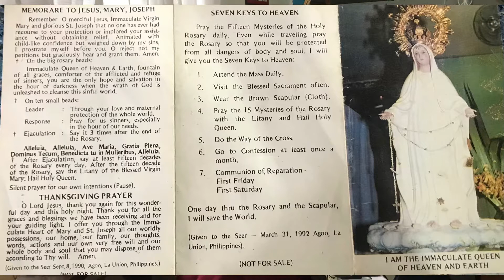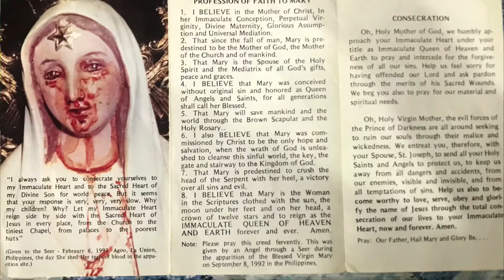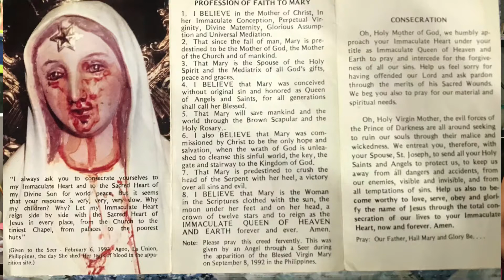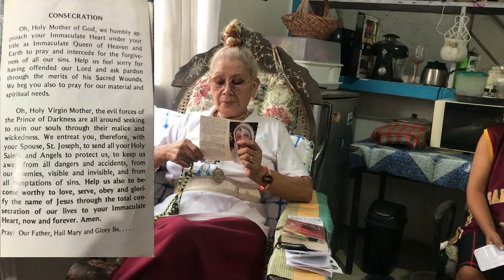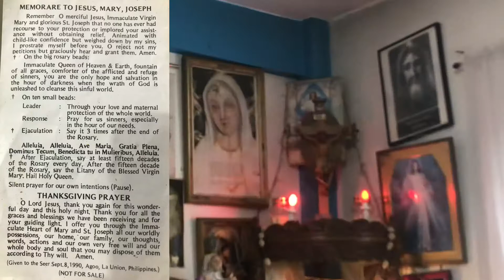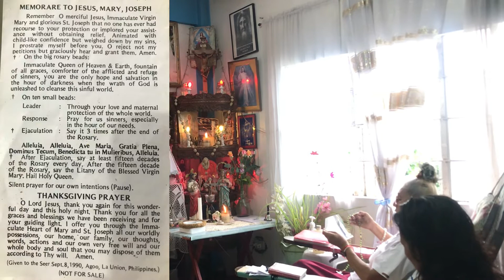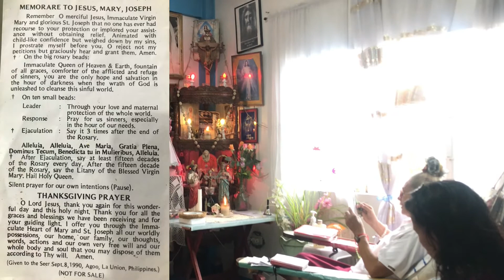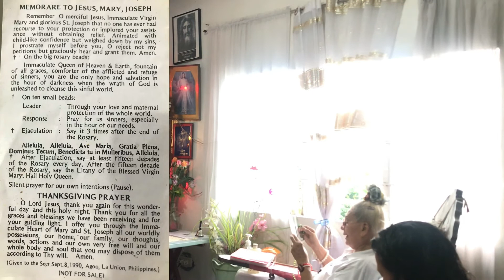Prayers nd messages of THE IMMACULTE QUEEN OF HEAVEN AND EARTH